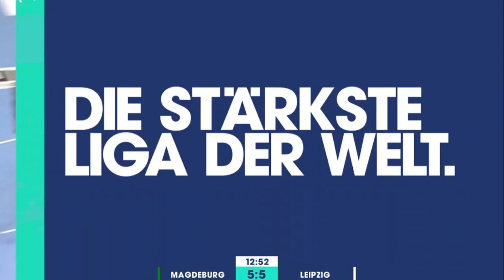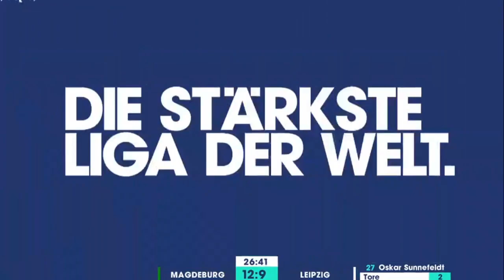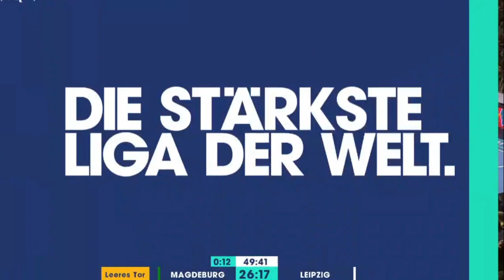SC Magdeburg vs DHfK Leipzig - Handball Bundesliga 2022 (Full Match)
In this Video, we show you the Handball Match Highlights from the Game SC Magdeburg vs SC DHfK Leipzig in the Handball Bundesliga.

✅ Credits:
Handball Bundesliga
ARD ZDF MDR DASERSTE